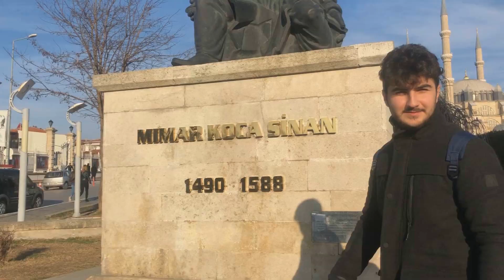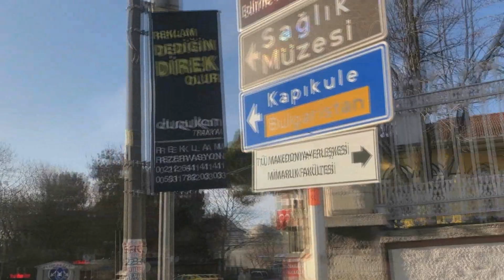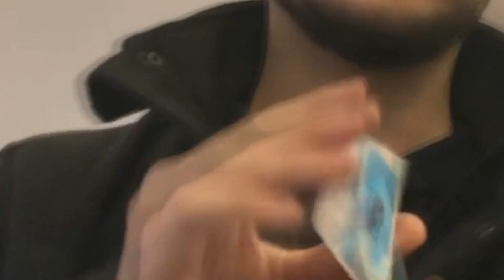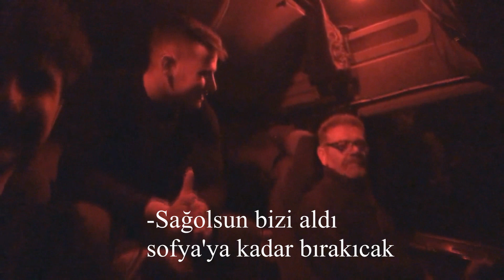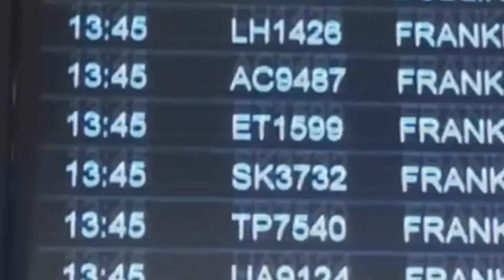Sofya'ya Nasıl Gidilir? (Öğrenci Dostu Bütçeyle)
Herkese merhabalar,kanalımıza hoş geldiniz.Biz yine çılgın bir rota oluşturup yola koyulduk.Bu rotamızdaki video serilerine Barcelona`dan başlamıştık. Gidiş videomuzu sizlerle paylaşmamıştık.